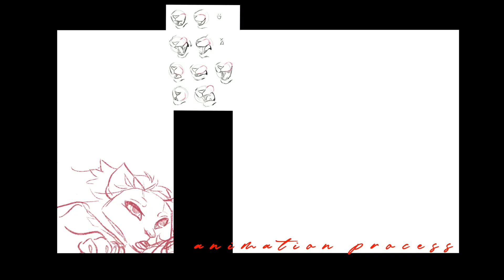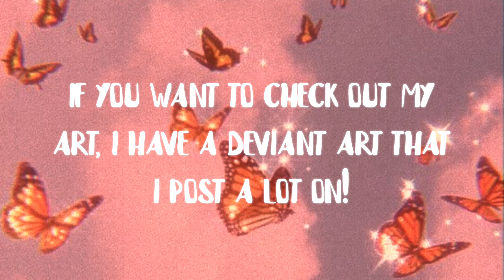The Angry River - Part 11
why sad? happy.

•Characters: Emry and Moonlily (my ocs)
•Programs: iMovie [Editing], Procreate [Animating/Storyboard]
•Song: Chris by C418